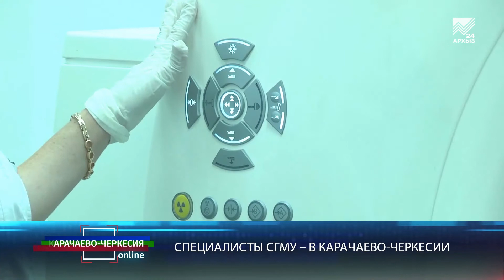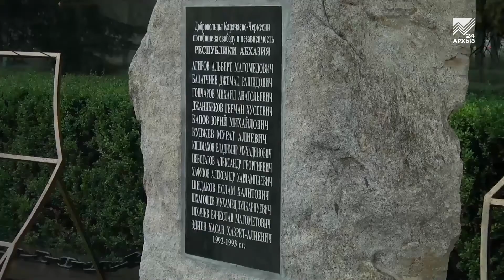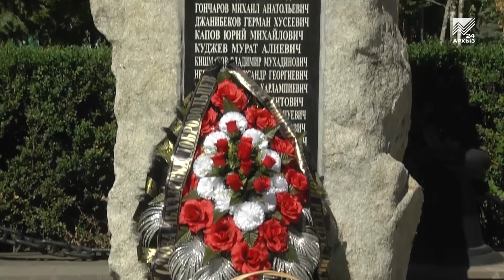Карачаево-Черкесия online: День добровольца: война в Абхазии глазами очевидцев (16.08.2018)